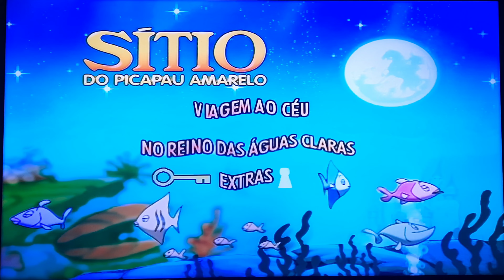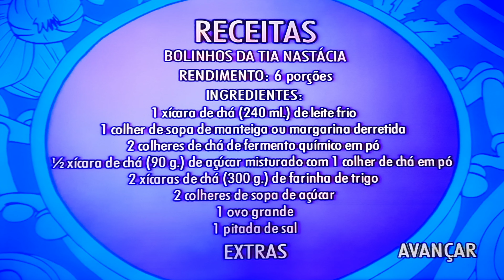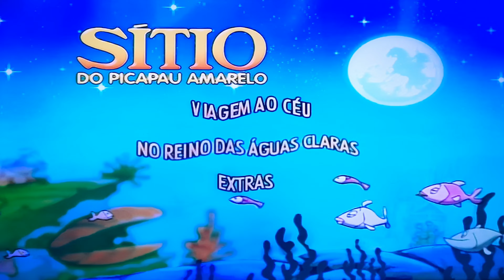Menu de DVD-Sítio do Picapau Amarelo: Viagem ao Céu e No Reino das Águas Claras (De 2001) Em 4K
Nome da Produção/Production: Som Livre, Globo Vídeo

Lançamento: 2001